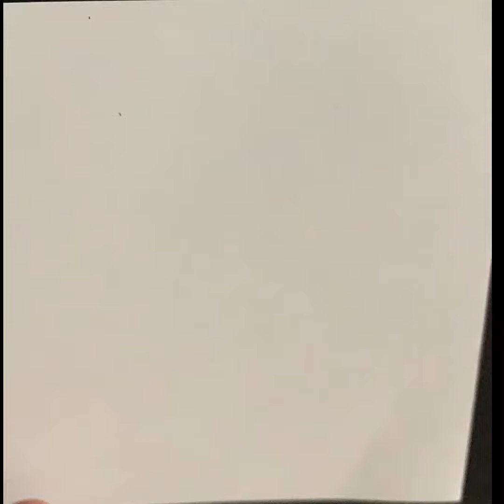Idea ~ Thought ~ Art ~ doodle of the day